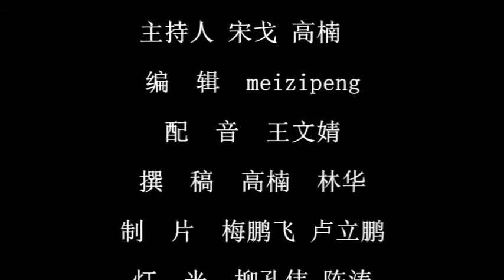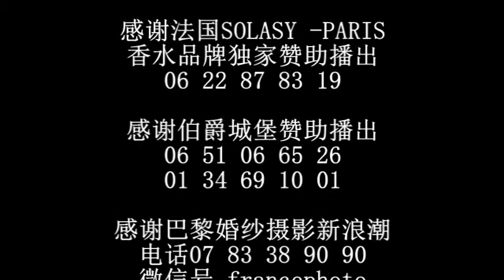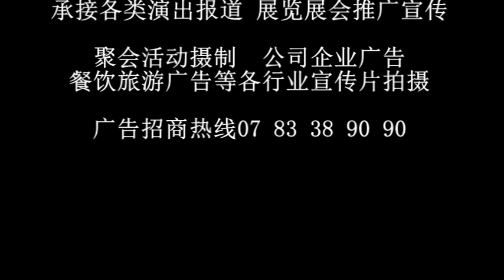98蓉微新闻